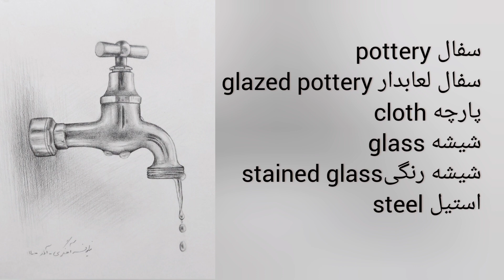آموزش طراحی با مداد | استیل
برای یادگیری درست طراحی،لازم است بتوانیم با مداد جنسیت های مختلف را نشان دهیم
لطفا مدل را دانلود کرده و ترجیحا پرینت بگیرید و از روی آن طراحی کنید

. از همراهی و حمایتتون سپاسگزارم
 نیلوفرآهنگری – حوض نقاشی
 . اگر دوست دارید هر هفته ویدئوهای ما رو بینید و با ما تمرین کنید، می تونید کانال ما رو سابسکرایب کنید اگر زنگوله رو بزنید، هر بار که پست جدید می ذاریم یوتیوب شما رو مطلع می کنه .
آدرس آموزشگاه حوض نقاشی: ایران، تهران، محدوده خیابان آذربایجان

To learn to draw correctly, we need to be able to draw different genders with a pencil
Please download the model and draw from it
. Thank you for your support
 Niloofar Ahangari – hoze naghashi
Address of our academy: Iran, Tehran, Azerbaijan Street

🔥🔥 SKIP TO... .برو به 🔥🔥
primary sketch 0:00 طراحی اولیه
drawing 0:47 سایه